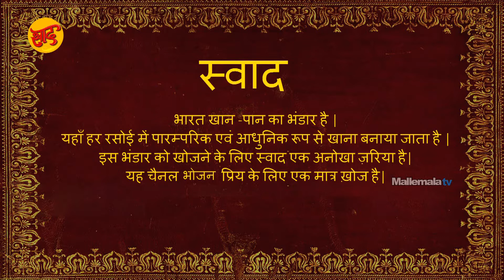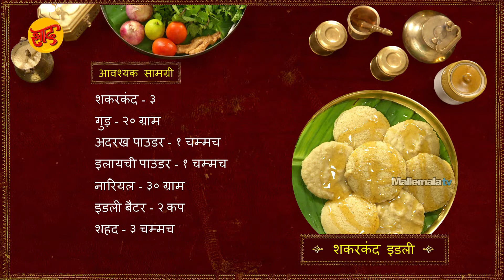शकरकंद इडली - शकरकंद इडली बनाने की विधि - Sweet Potato Idly Making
शकरकंद इडली  बनाने की विधि
आवश्यक सामग्री
शकरकंद - ३
गुड़ - २० ग्राम
अदरख पाउडर - १ चम्मच
इलायची पाउडर - १ चम्मच
नारियल - ३० ग्राम
इडली बैटर - २ कप
शहद - ३ चम्मच

Chef : Chef Krishna Vootla
Asst Chef : Sanjay Singh
Director : Chef Shivaramakrishnan Vaidyanathan
Post production: Siva
Camera: SriKanth
Editing: Murali
Creative Head: Keerthi Krishna
Producer: Deepthi Reddy